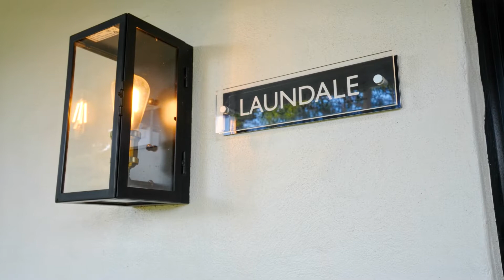Open2view AU - ID# 779864 - 21 Araluen Drive - Sale